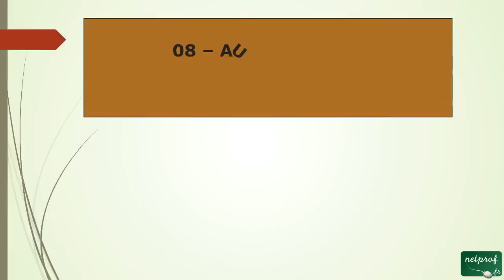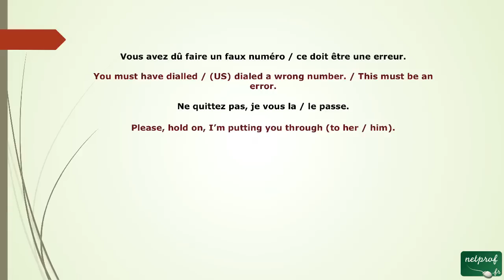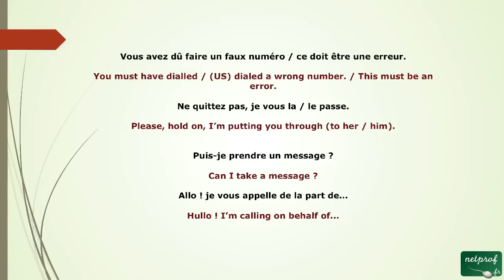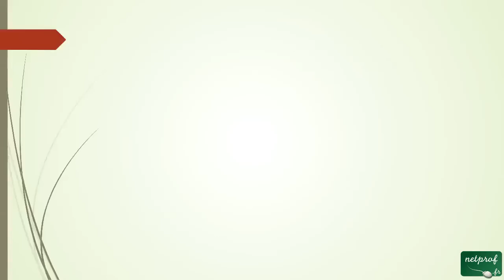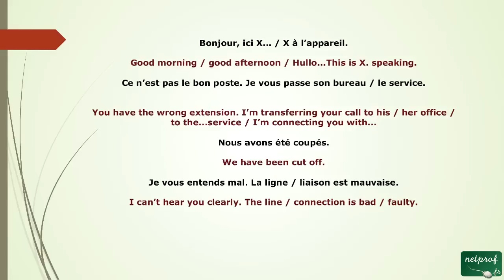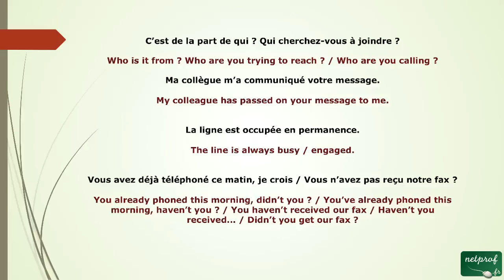27 - L'anglais au Téléphone